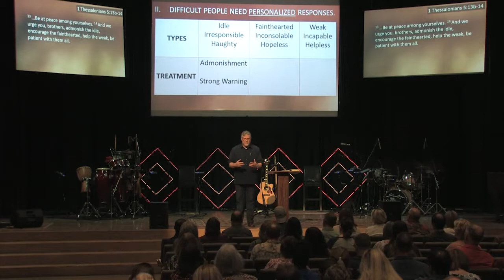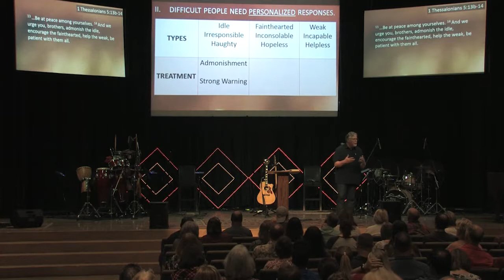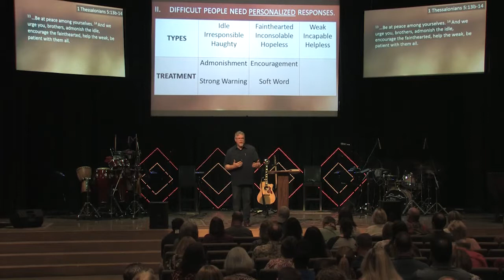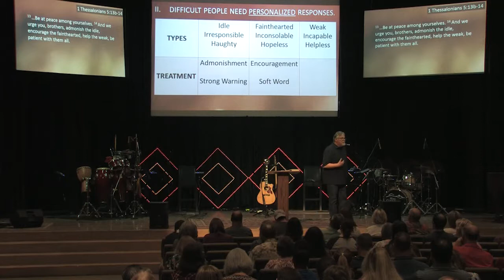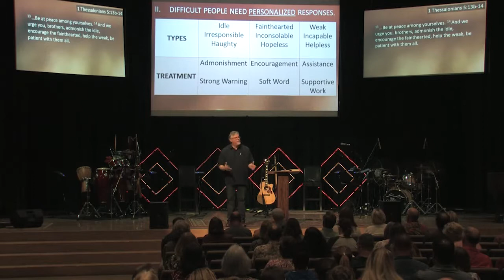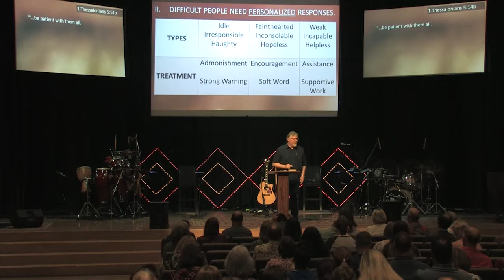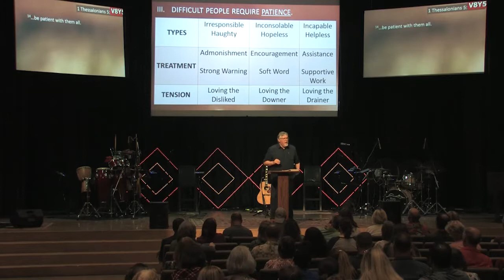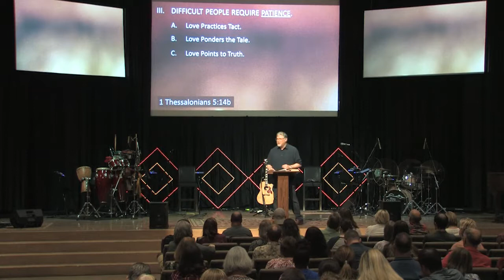Loving the Difficult 08 04 19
Sermon Series: Loving You Is Hard